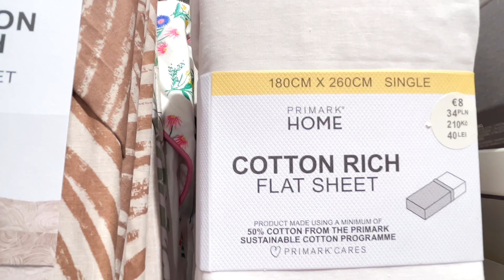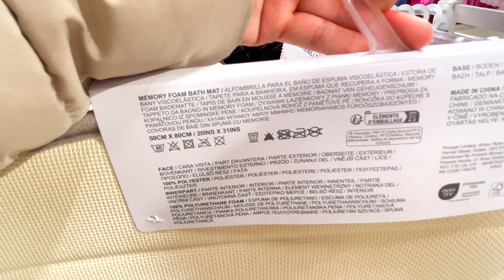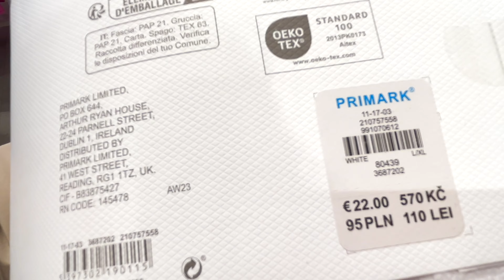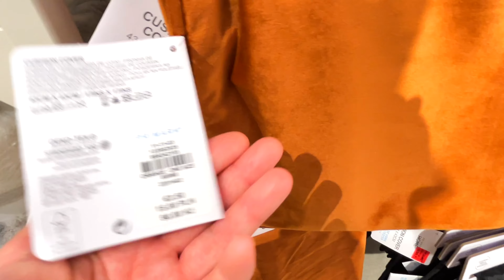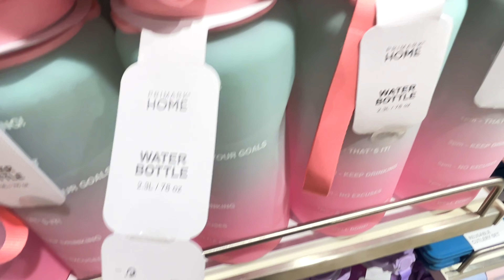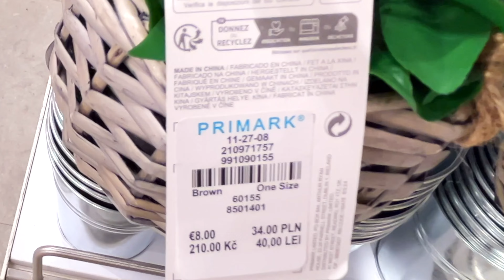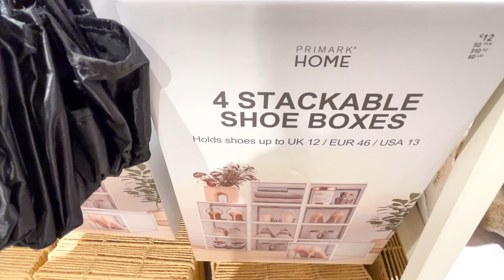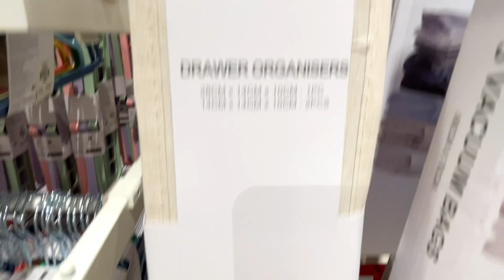Primark Home Decor 2024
✨ Explore With Me the new  Primark Home collection 2024! 🛍️🎁

Join me on this exclusive tour of Primark's Home New Collection for 2024! 🌟 Join me as I  wander through the aisles, showcasing the latest festive budget friendly home decor that Primark has to offer. ✨

🏠 **Home Decor** Dive into the wonderland of home decor with me!